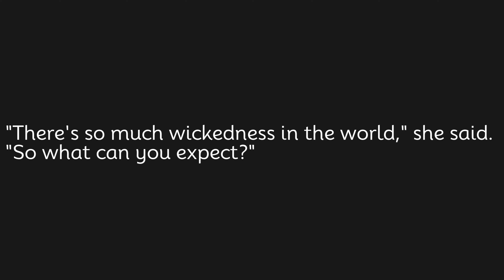There's so much wickedness in